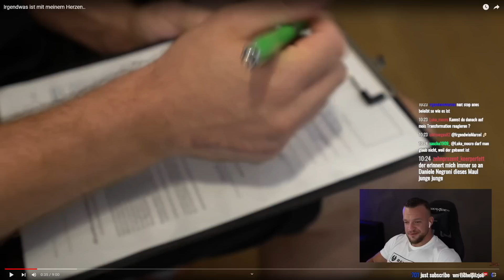Herzprobleme vermutet! Muss Smolik seine MMA Karriere beenden? William Niewiara Live Reaktion